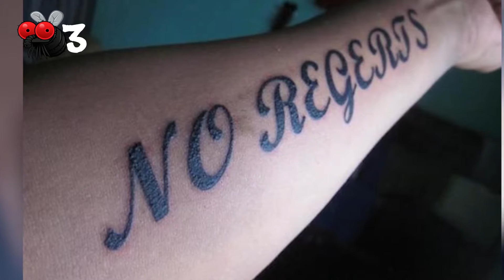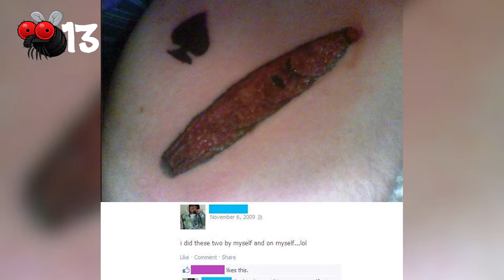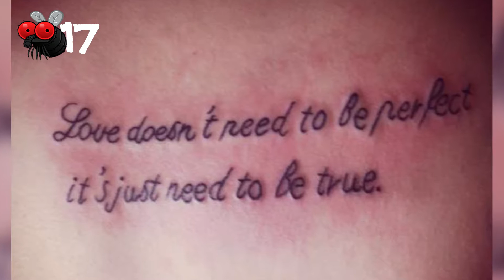30 Tattoos Gone Wrong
30 Tattoos Gone Wrong